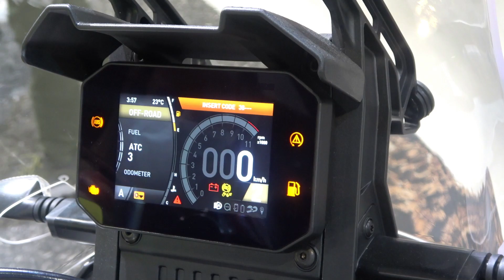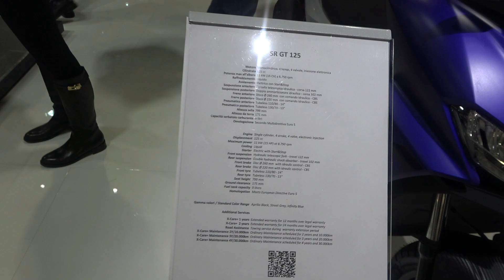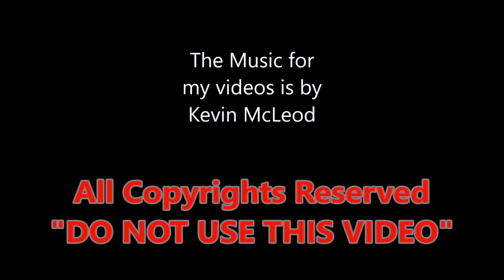Aprilia motorcycles 2022